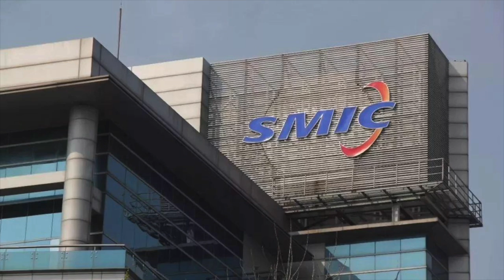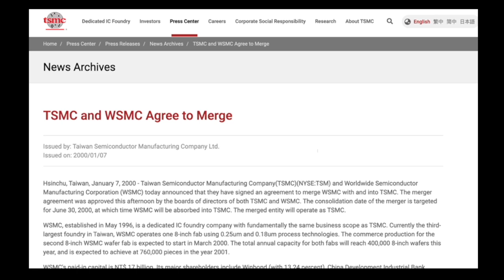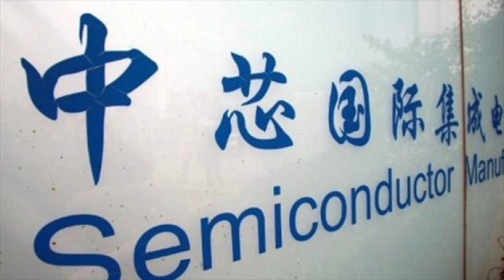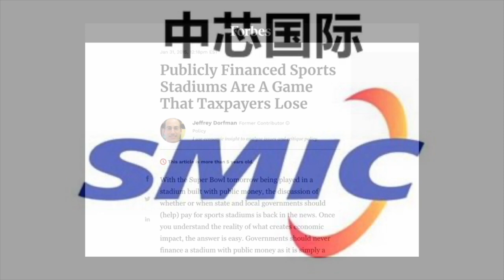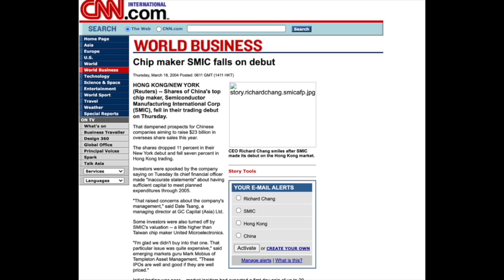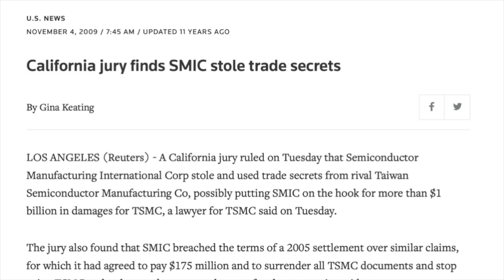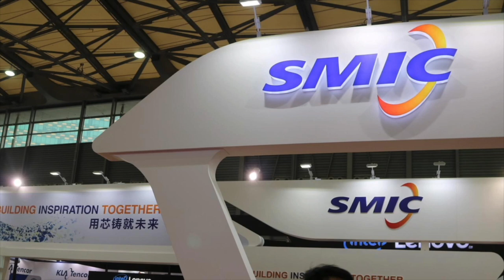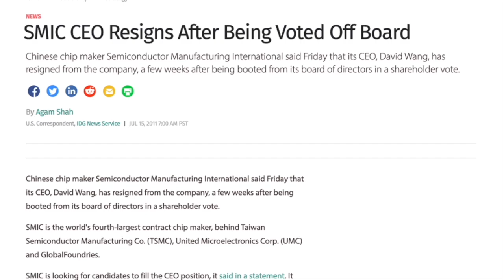SMIC, Explained: China’s Semiconductor Crown Jewel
Semiconductor Manufacturing International Corporation (SMIC) is China's flagship semiconductor foundry. It’s a leading player in challenging TSMC, Samsung and Intel in the semiconductor technology race.

Founded by the intensely driven Richard Chang, SMIC ruthlessly hired from its Taiwanese rivals, outcompeted its Chinese ones, and quickly established itself as the top dog in China's burgeoning semiconductor industry.

In this video, let's look at SMIC - China's fiercest semiconductor foundry player.

I made references to several other videos of mine. Here they are below: